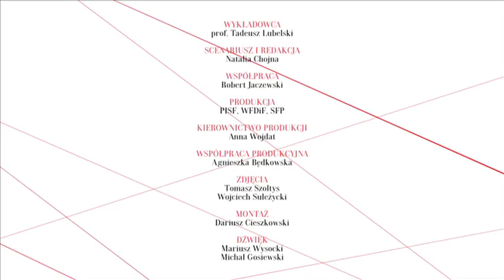Historia Kina Polskiego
Fragment zrealizowanego dla PISF cyklu 12 wykładów prof. Tadeusza Lubelskiego o historii kina polskiego.